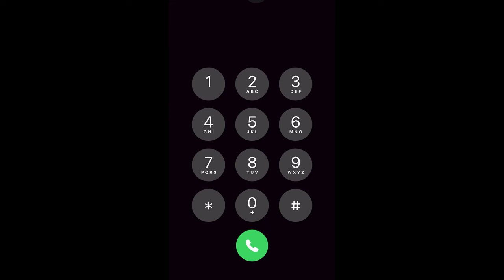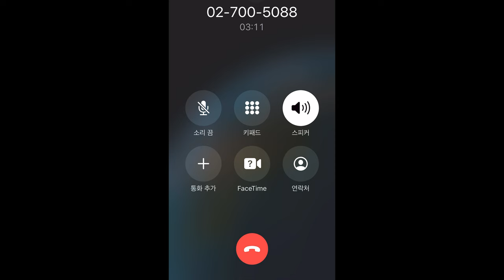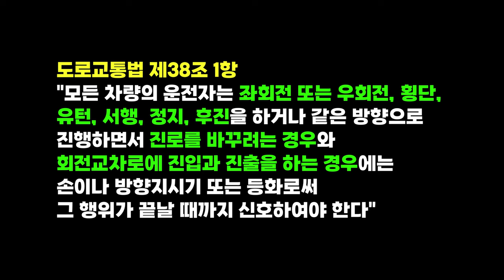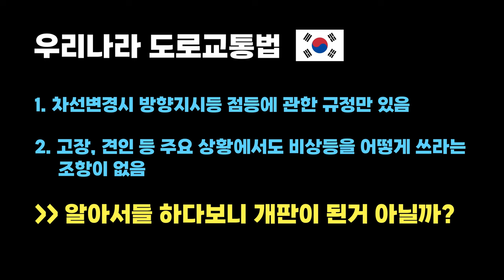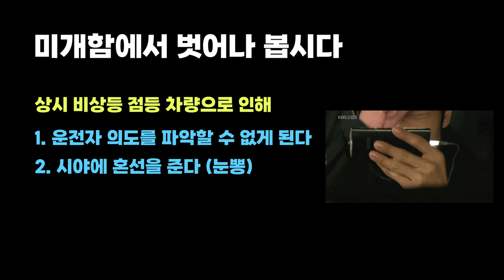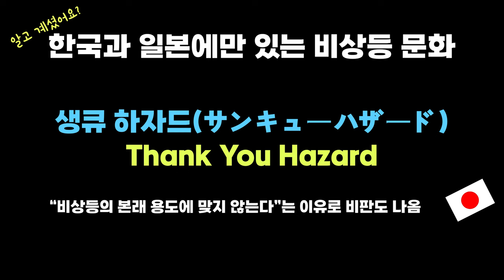[CC] 비상등 켜고 차선 넘나들기? 서울경찰청 교통순찰대에 물어보니, 과태료 폭탄 쌉 가능! 미국-일본-독일에서는 상시 비상등 점등 주행을 어떻게 제재하고 있을까요?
배달 스쿠터 사례만 짧게 영상에 담았지만, 비상등을 내내 켜놓고 달리는 대형 바이크나 버스, 택시들도 쉽게 발견할수 있죠.

'내가 어디로 갈지 맞춰봐?' 하면서 퀴즈 내고 있나요?

도대체 이해가 되지 않는 상시 비상등 점등 습관, 도로 교통법을 집행하고 계신 서울 경찰청 교통순찰대에 직접 물어봤습니다.

"극도로 이기적인 이 행동, 제재 가능한가요?"

도로에서 날리는 눈뽕, 이제 그만 좀 합시다.